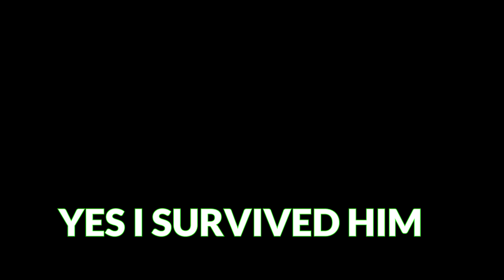SKS is very underrated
SKS - Marksman Rifle's Kill Montage

TAGS